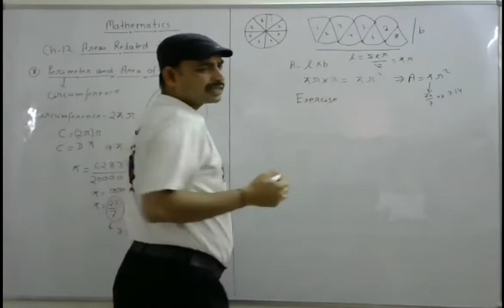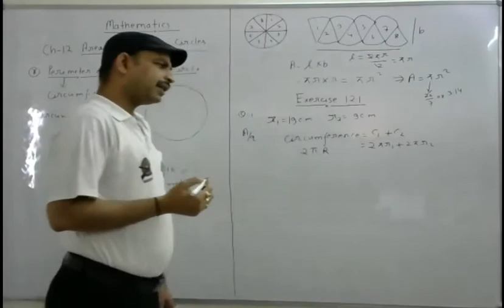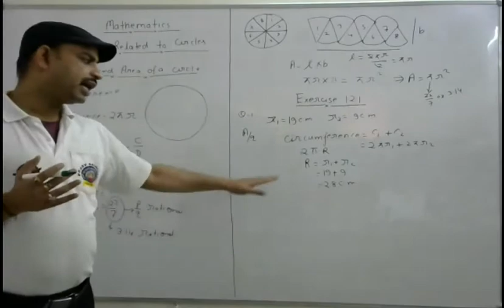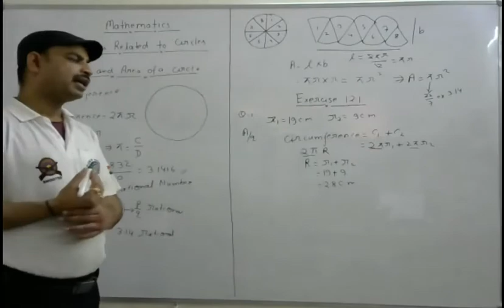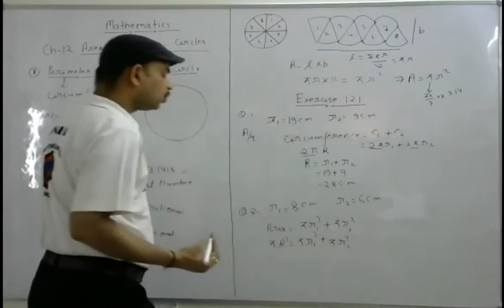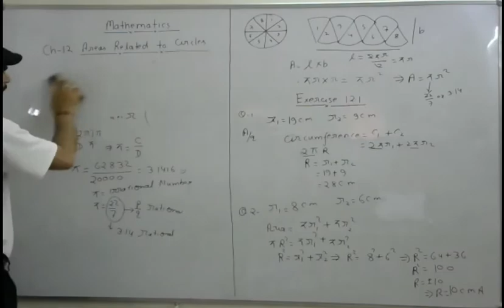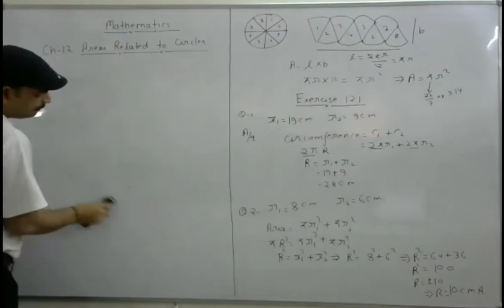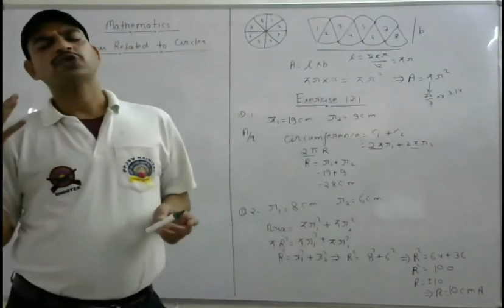EX 12.1 Q-1 ,2